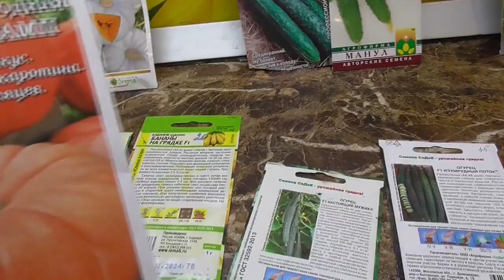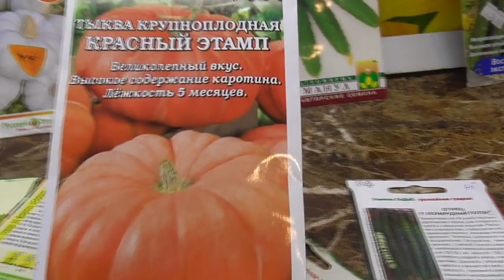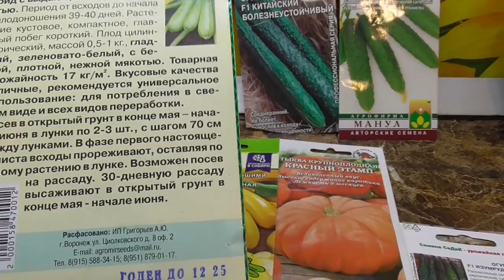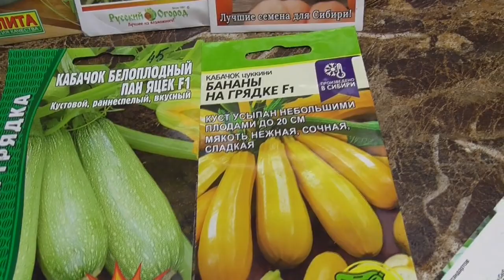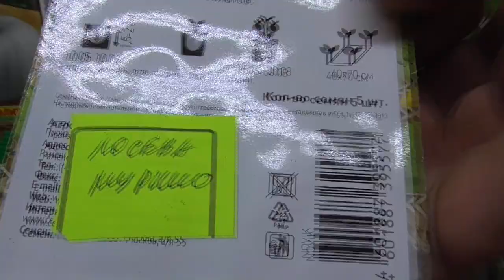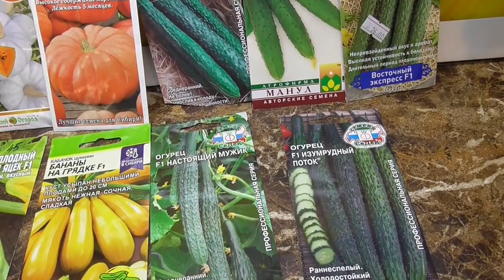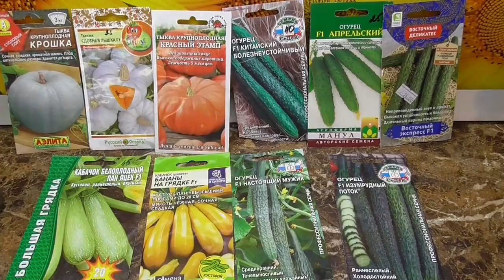Посев на рассаду огурцов, кабачков, тыквы для раннего урожая в открытом грунте.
Как получить ранний урожай огурцов и кабачков в открытом грунте?Вырастить рассаду! Показываю посев на рассаду огурцов, кабачков, тыквы для раннего урожая в открытом грунте. Сею сухими семенами в кокосовый субстрат.